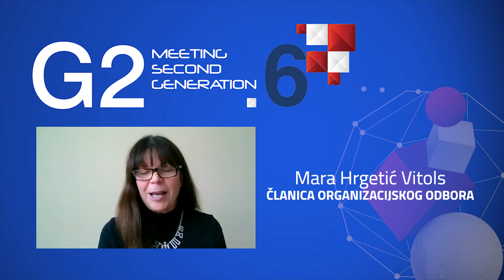Poziv na Meeting G2.6. - Najbolji kad je najteže